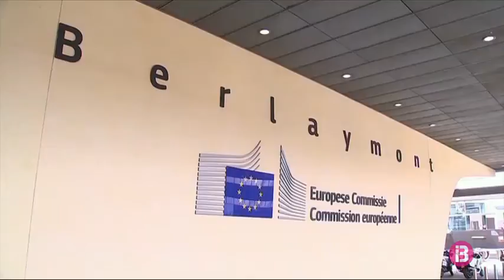L’economia espanyola caurà un 9,4% segons Brussel·les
La Comissió Europea preveu una caiguda del 9,4% de l’economia espanyola i que el dèficit públic superi el 10 % enguany a causa del confinament estricte. Brussel·les també afirma que l’atur pujarà fins al 19% i que el deute se situarà al 116% del Producte Interior Brut. La nota positiva és que la Comissió preveu que l’economia del país iniciï una fase de recuperació a final del 2021, amb un repunt del PIB del 7% i una retallada del dèficit de fins al 6,7%.